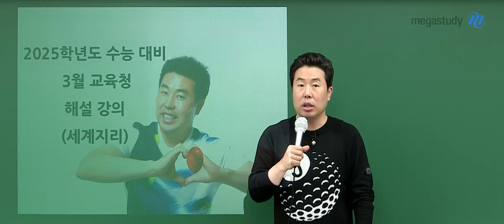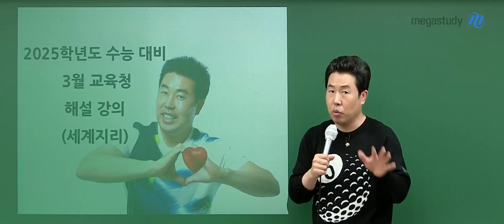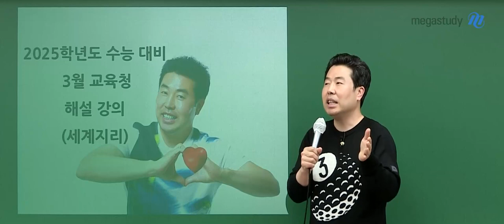[메가스터디] 지리 이기상쌤 - [3월 학평] 이기상쌤의 3월 세계지리 총평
실전 수능 지리 TOP
이기상 선생님의 3월 학평 세계지리 총평

이번 3월 학평이 어땠는지,
고3과 N수 각자 앞으로의 학습은 어떻게 해야할지,

- 세계지리 이기상 선생님을 더 알고 싶다면?